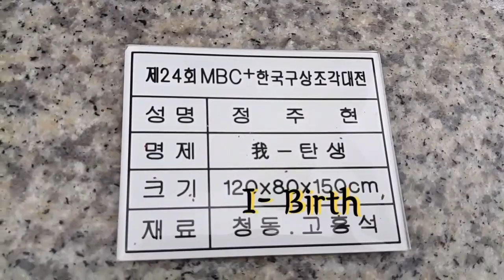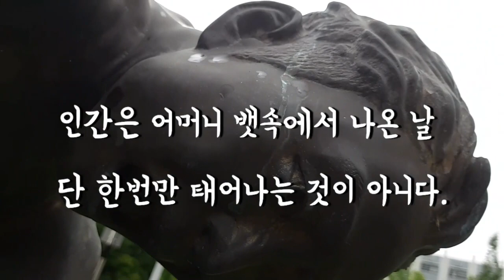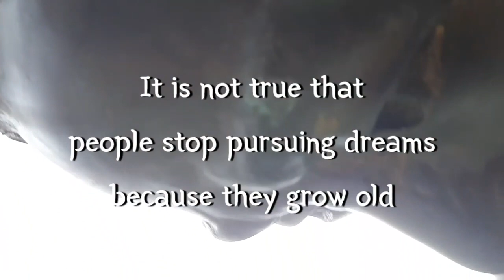Celebrity's Note 명사들의 명언영어Human Beings Born And Give Birth To 인간의 탄생 Pursuing Dreams 꿈의 추구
Human beings are not born once and for all.
Do you pursuing dreams though you are old?